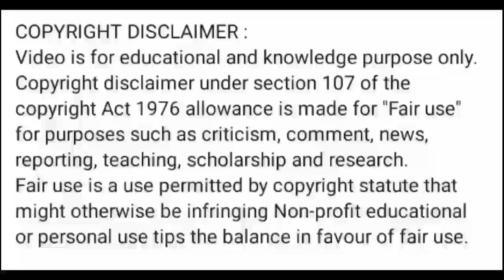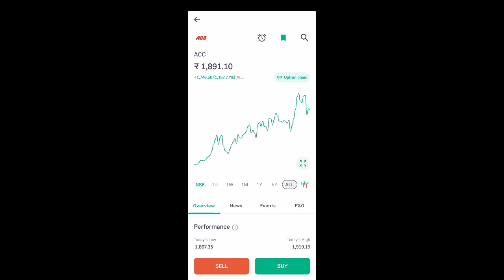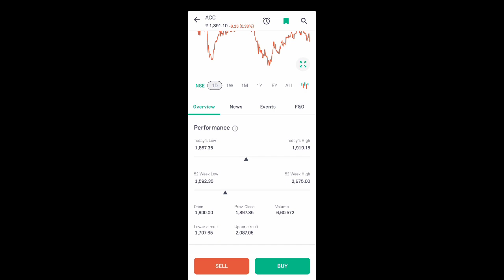acc cement share news today l acc cement share price today l acc cement share latest news today